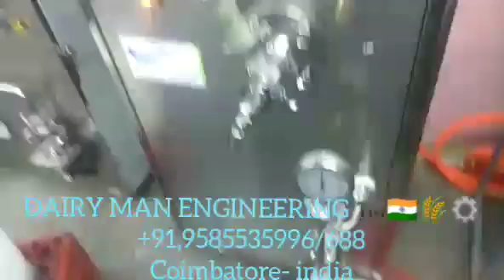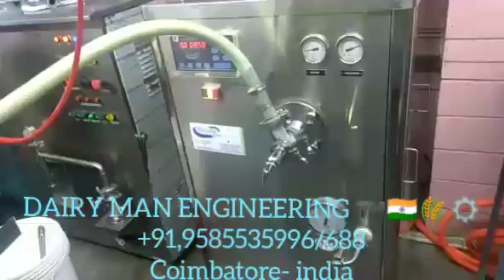CUP CONE FILLING MACHINE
DHAKSHANAMOORTHY.K

#13/7, MUDALIYAR THOTTAM ,IRUGUR, COIMBATORE- TAMILNADU - INDIA -641033

WHATSAPP/IMO/WECHAT/VIBER/SKYPE MOBILE : +91,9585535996- CEO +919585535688- MR.JAGAN